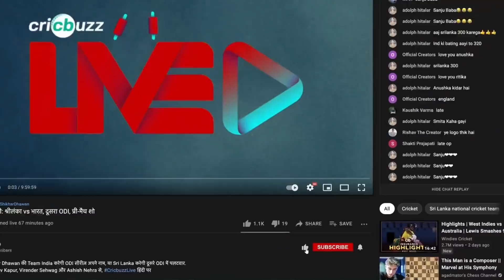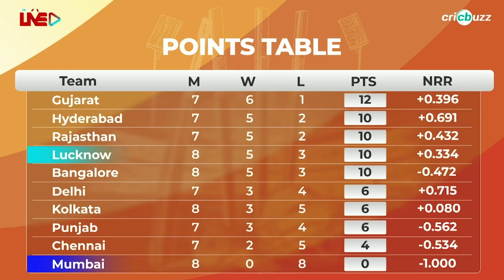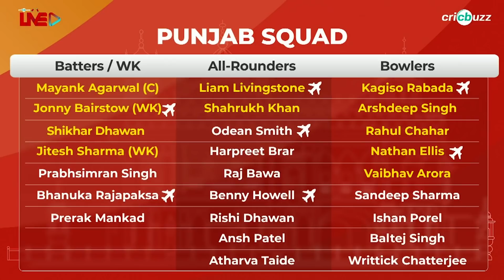Match 38: Preview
Punjab & Chennai, both rooted to the bottom of the table will fight it out for 2 crucial points. Shaun Pollock & Lisa Sthalekar preview the clash on Cricbuzz Live